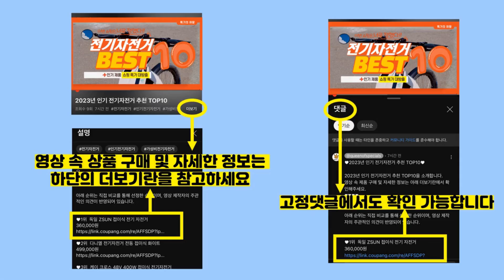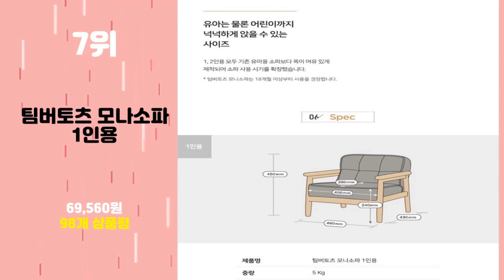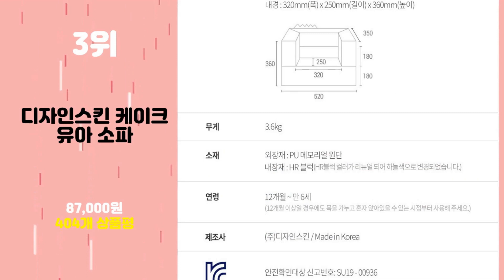2024년 가성비 유아쇼파 추천 TOP10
2024년 인기 유아쇼파 추천 TOP10을 소개합니다.

♥10위   뒹굴러 아기소파 + 리코 테이블 캐릭터 높이조절 유아 책상 세트  [  108,000원  ]

♥9위   뽀로로 NEW 피카부 2인 유아소파  [  98,500원  ]

♥8위   3단접이식 유아용 봉제쇼파/ 어린이의자 낮잠이불  [  34,580원  ]

♥7위   팀버토츠 모나소파 1인용  [  69,560원  ]

♥6위   푹신 편한 소파 원룸가구 1인 2인용 쇼파  [  63,000원  ]

♥4위   뒹굴러 프리미엄 키즈소파  [  62,050원  ]

♥3위   디자인스킨 케이크 유아 소파  [  87,000원  ]

♥2위   일룸 폴라아코 유아동소파  [  94,050원  ]